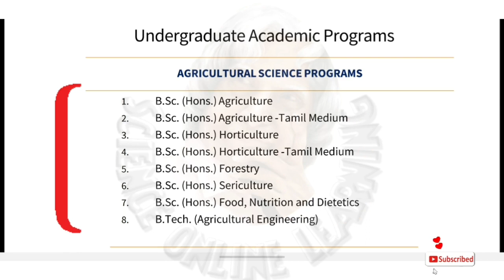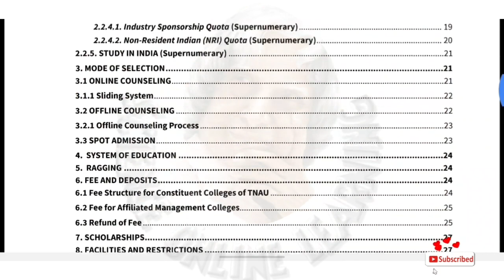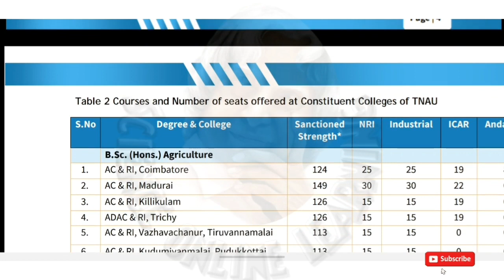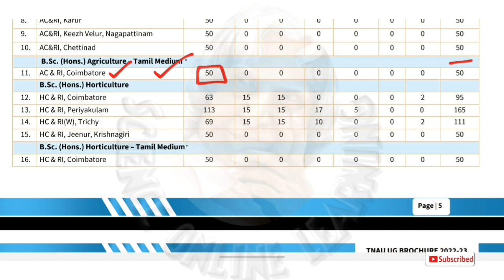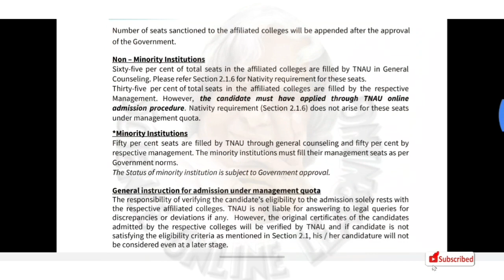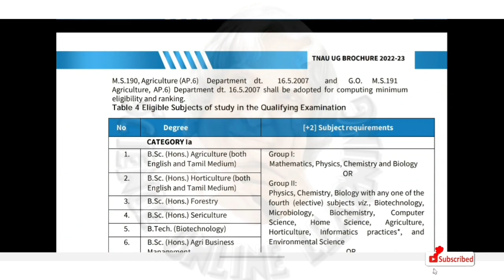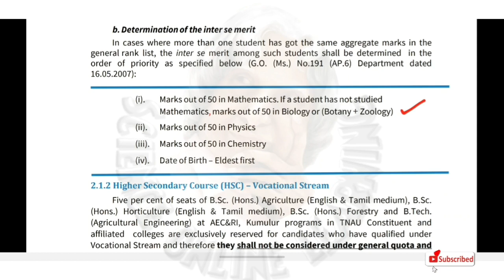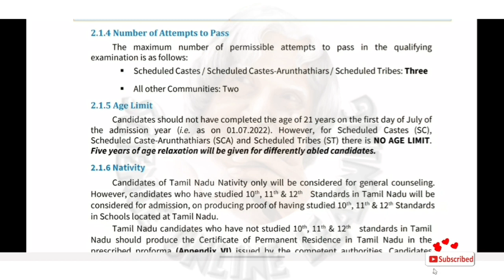tnau admission 2023 | online registration | Ug diploma 2023 | One shot | ug portal announcement 💫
❤GANDHIGRAM UNIVERSITY 🔴

❤ANNAMALAI UNIVERSITY 🔴

❤TANUVAS🔴

❤TNGASA🔴

❤TNAU🔴

❤TNJFU 🔴

TNAU | TNAU DIPLOMA | TNEA | PARAMEDICAL | CUTN | CUET | TANUVAS | MEDICAL
COUNSELLING | BNYS | TNGASA | TNDALU | LAW COUNSELLING | ANNAMALAI
UNIVERSITY | GANDHIGRAM UNIVERSITY | ICAR | VCI | TNPSC | CENTAC | AGRI JOB
ALERT | BHARATHIYAR UNIVERSITY | BHARATHIDASAN UNIVERSITY | MCC | NMC

Thank you so much guys for watching the video. We hope, this session will help you get a better
understanding of the topic. We would love to get your feedback.
comment section.
tnau 2022
tnau admission
Tnau diploma counselling date 2023

00:00 Intro
00:27 Programs | Entrance exam
01:38 AIQ | ICAR CUET
02:00 Online Application
03:06 Semester | Duration
03:18 Govt College admission
03:44 Seat matrix
06:00 Affiliated Colleges
07:11 Eligibility criteria
07:36 Cutoff calculation problem
09:26 Same cutoff problem
09:49 Vocational streams
10:30 Minimum Mark
10:47 Attempts | Arrears